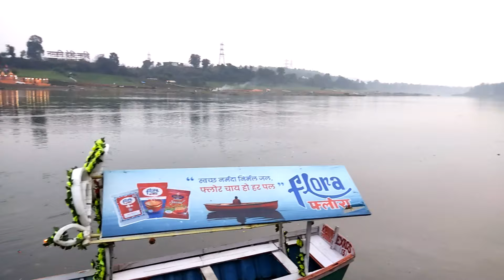दै है नर्मदा माई रे | बैसाखु नन्दा | NARMADA JANMOTSAV SPECIAL BHAJAN | narmada narmadaji | 2024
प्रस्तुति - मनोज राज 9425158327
गायक एवं गीतकार - बैसाखु नन्दा 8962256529
संगीत - वासू
रिकॉर्डिंग स्टूडियो - सोनोटेक जबलपुर
कलाकार - आदर्श साहू
किसी भी प्रकार के AUDIO/VIDEO,फिल्म,कॉमेडी,भजन,देवीगीत बनवाने एवं रिलीज करने के लिए सम्पर्क करें
Rovino Cassettes Jabalpur (M.P.) 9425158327